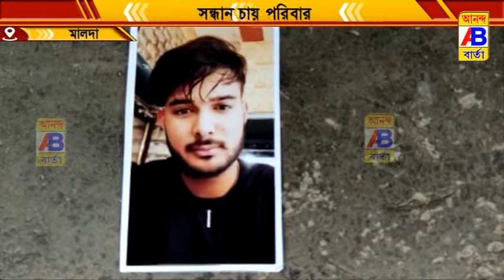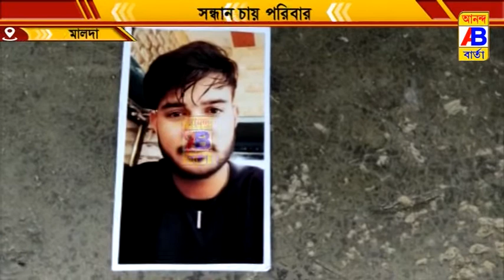বাড়ি ফেরার পথে রহস্য জনক ভাবে নিখোঁজ শ্রমিক